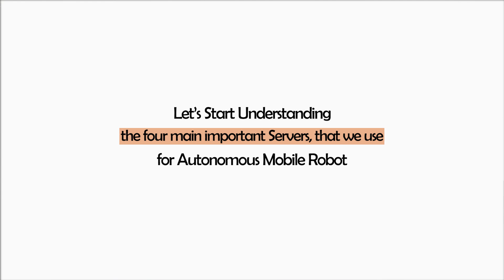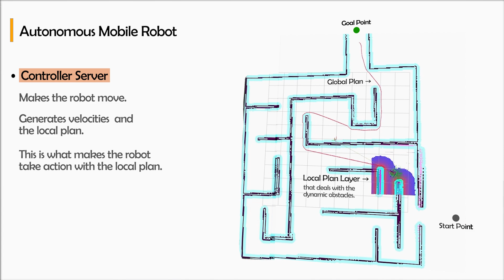The 4 Servers Every Robotics Engineer Must Know | Robotisim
Behind every move your robot makes there’s a system of servers at work.
Map Server. Costmap Server. Planner Server. Controller Server.

They’re not just features. They’re the reason your robot navigates at all.

Understand how Nav2 really works.